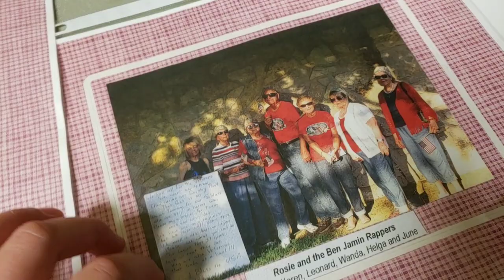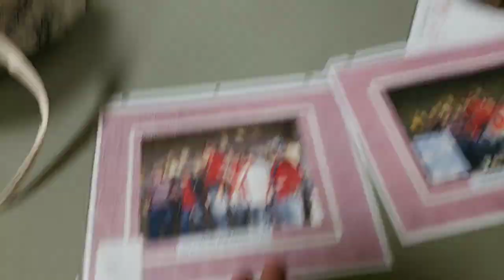Marine Corps league dance